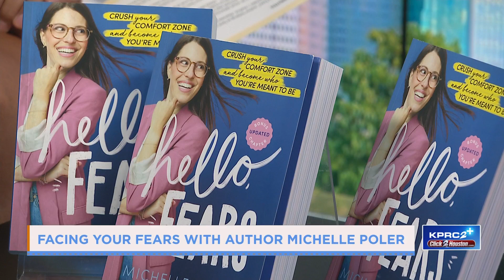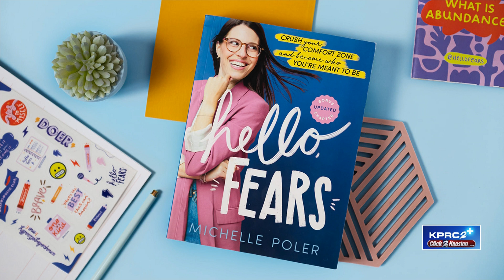Facing your fears with Author Michelle Poler